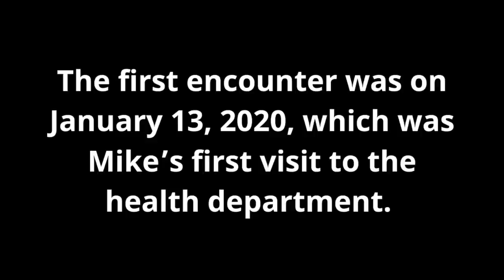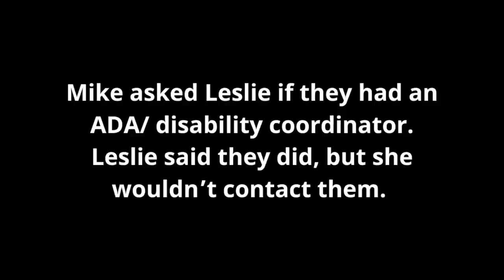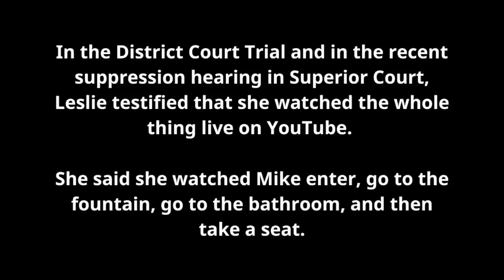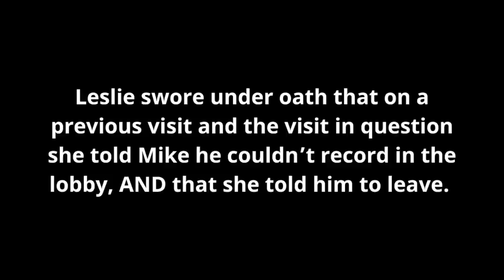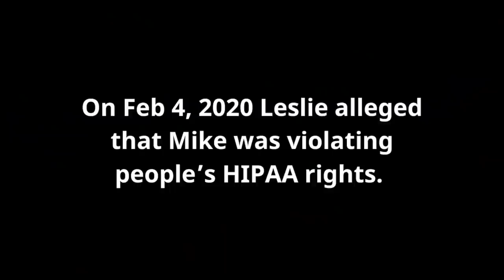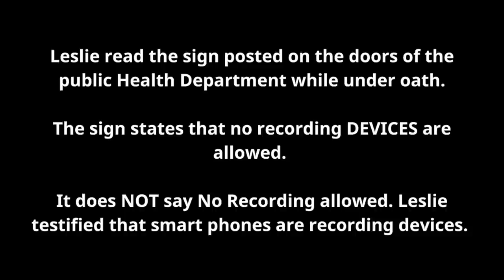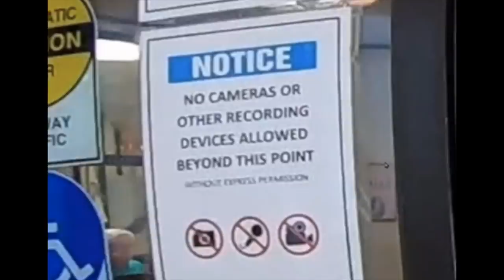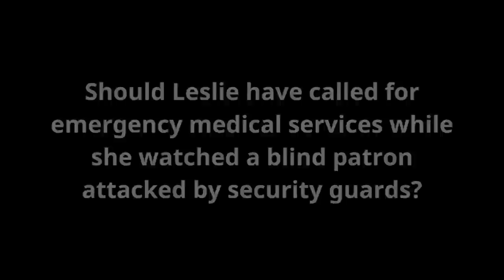Part 4 - Leslie Barbee of the Guilford County Health Department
Part 4 of a multi part series featuring Guilford County.

This video highlights Leslie Barbee from the Health Department in High Point NC.

🔵  🔴 If you wish to redress your grievances with the government, we ask that you be respectful. We do not condone violence of any kind. Nor do we condone any witness intimidation or tampering. 🔴 🔵

Check the link to get a copy of the document we went through in the live:

REMEMBER! These requests CAN be submitted anonymously! You are NOT required to supply your name or address.

NCAOC
Disability Access Coordinator:
Lori Cole

Disability Access Coordinators for Guilford County Courthouses:
Stephanie M. Wallace
Patricia M. Dixon

North State Security:
Chief – William A. Comer

Second Visit to the Health Department (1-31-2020):
This was not a live stream and was never posted in full on the channel. Mike walked in, received service and left. See Part 2 of this series for more info on this

The GoPro footage of what happened before the live stream wasn’t loaded and posted until 5 days later on 2-9-2020
I also put together a video of the security footage that the County FINALLY sent us